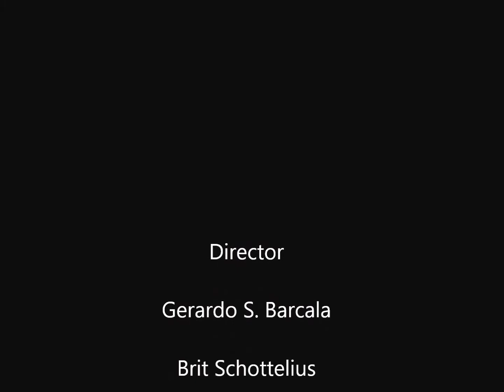See you in Fort Langley cowboy!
Cowboy in the wild, wild west going to Fort Langley, BC, Canada
Reel & tutorial by Actor Gerardo Barcala IMDb

Camera: Brit Schottelius, IMDB